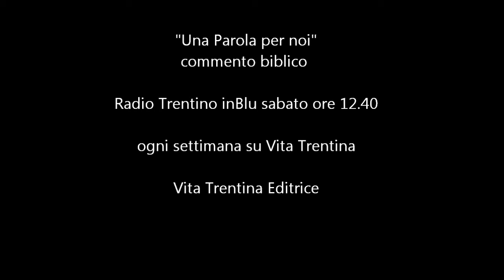Una Parola per noi - Domenica 16 febbraio 2014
Non si può far a meno di notare che certi valori da un po' di tempo hanno cominciato a scricchiolare; vi è un cedimento progressivo e generalizzato su tutti i fronti. In questa domenica il vangelo ci richiama i comandamenti...

I lettura: Siracide 15,15-20;
II lettura: 1 Corinzi 2,6-10;
Vangelo: Matteo 5,17-37